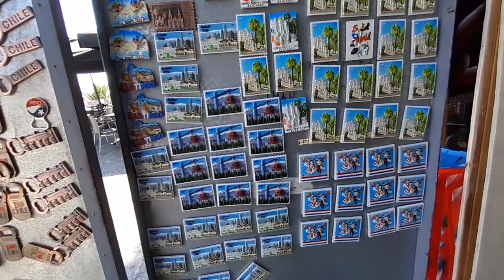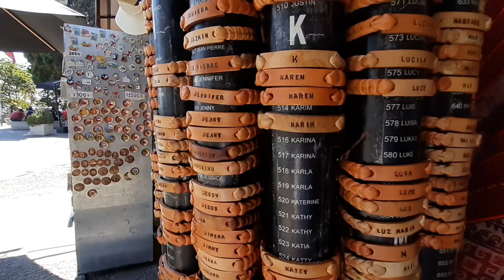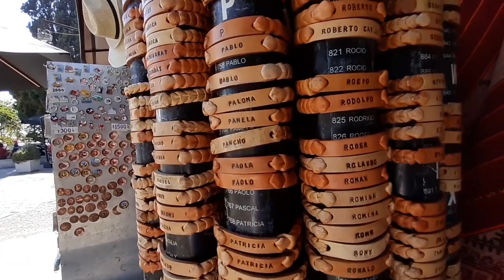Conociendo El Cerro San Cristobal Parte 2 ( FUNICULAR 2020) Vlog 😎👍📽📸🏞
Y Aquí esta La segunda Parte del Paseo al parque metropolitano de santiago, espero les guste, dejen sus comentarios...  en la descripción del vídeo anterior les deje los precios del parque..